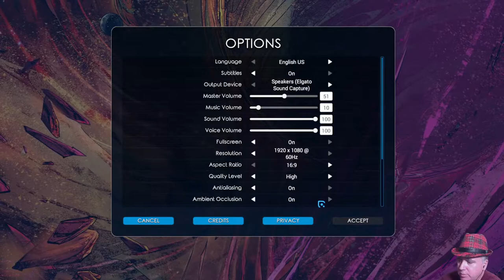BEYOND CONTACT | Lesson 1 | Twitch Stream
Developers: Playcorp, Playcorp Studios

From STEAM: A fiercely formidable sci-fi survival game, set on a hostile alien world that wants you dead! Alone, or with a crew, do you have what it takes to survive?

INTRO/OUTRO
Miami Sky - Karl Casey @ White Bat Audio